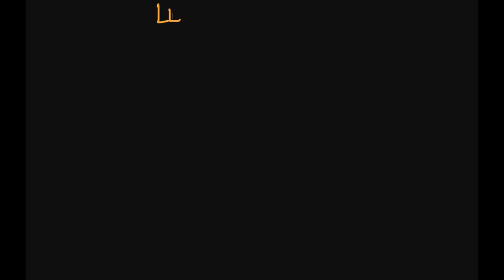ሂሳብን በአማርኛ መማር - Polynomial Function..